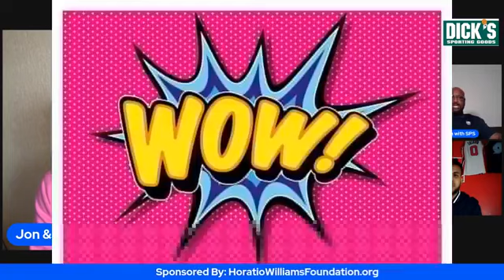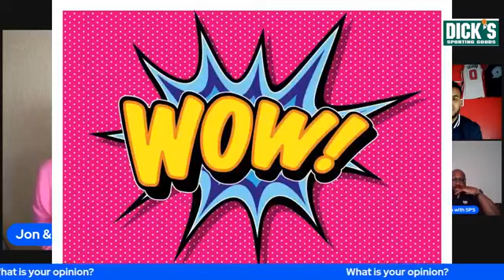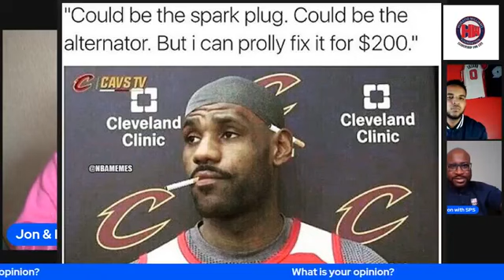The SPS Edge Podcast with TJ McCord Jr, Jon and Patrick Rutherford and Orlando Watkins